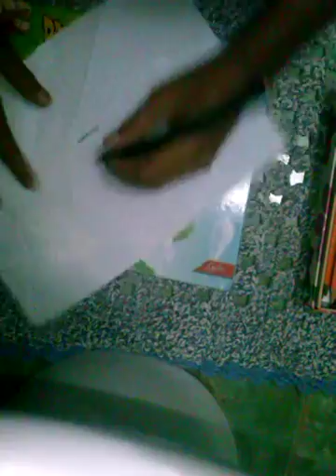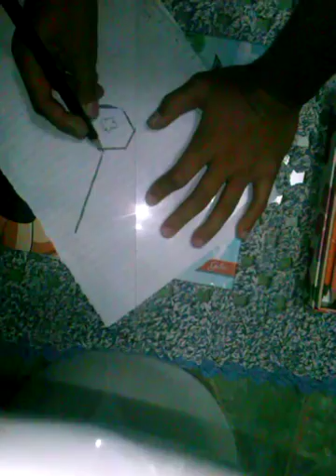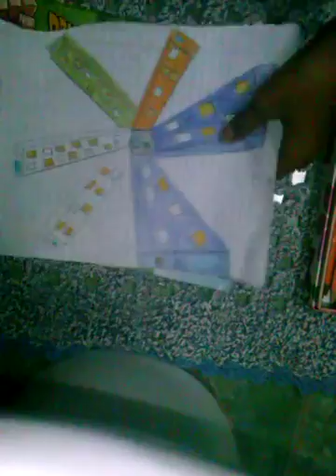Com desenhar predios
Mais videos logo